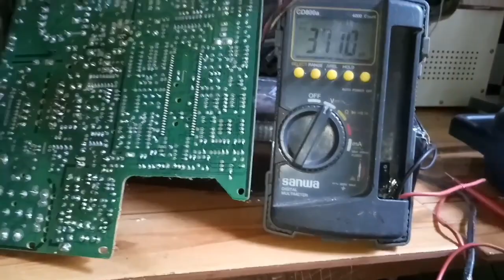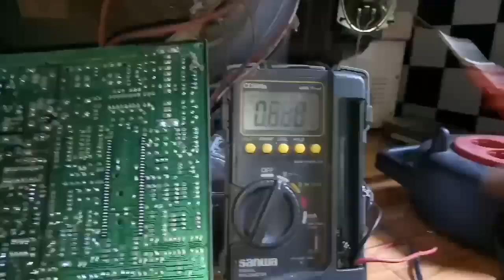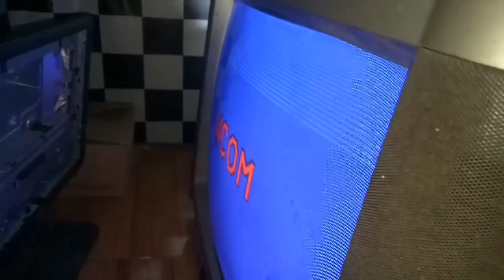PENYEBAB TEGANGAN B+ NAIK TURUN